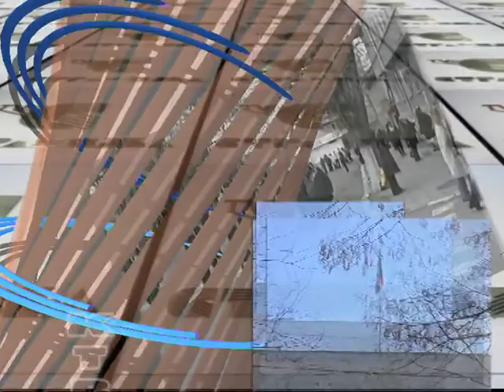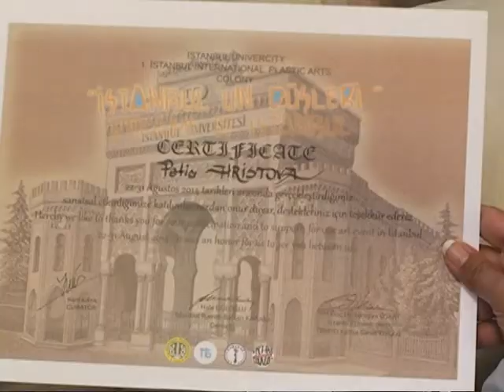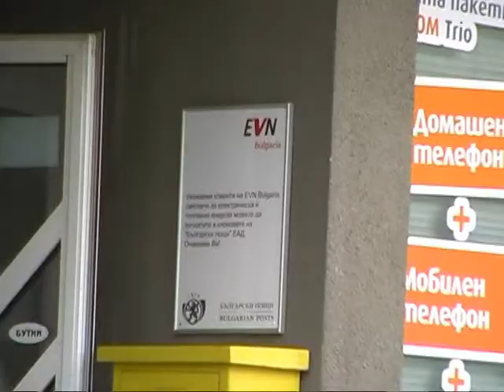НОВИНИ 03 09 2014